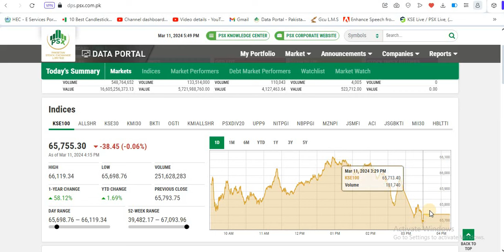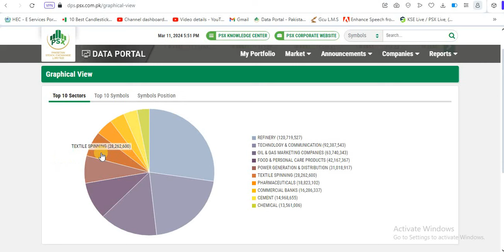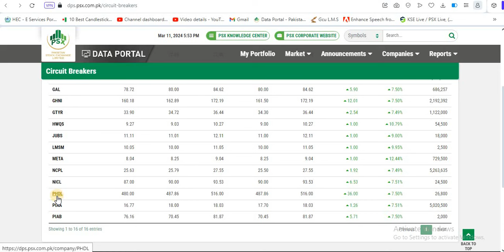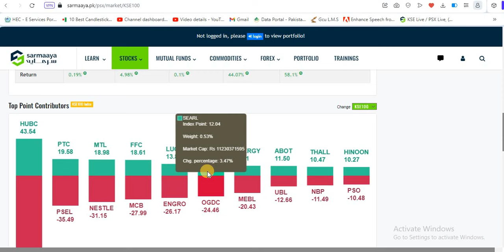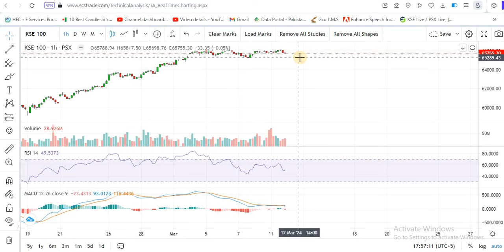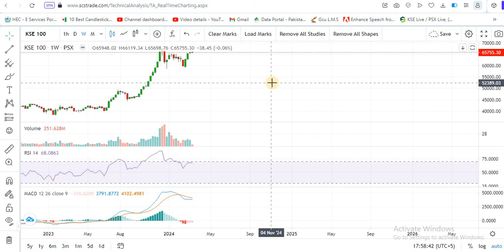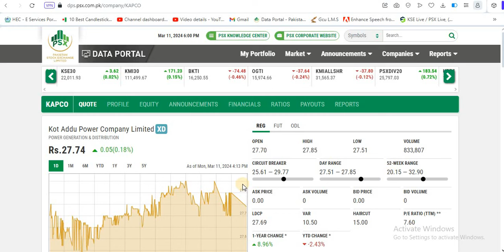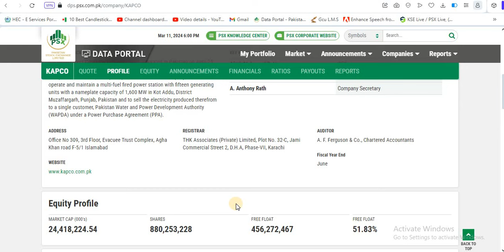PSX | Pakistan stock market analysis| How will the Market be Tomorrow??